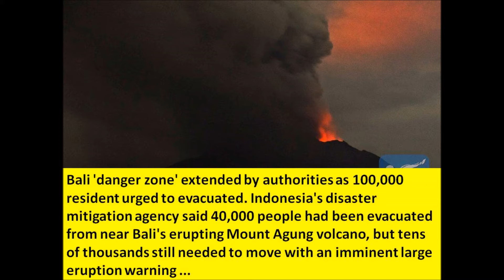Indonesia Bali's highest volcano Mount Agung appears on the brink of larger, more violent eruption